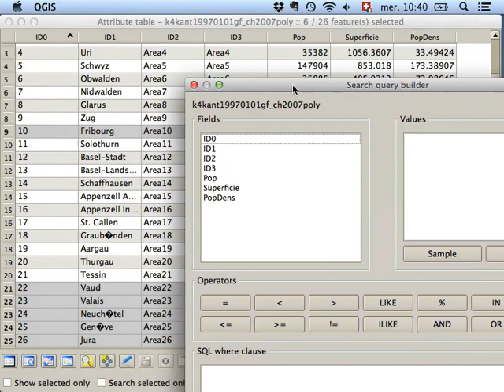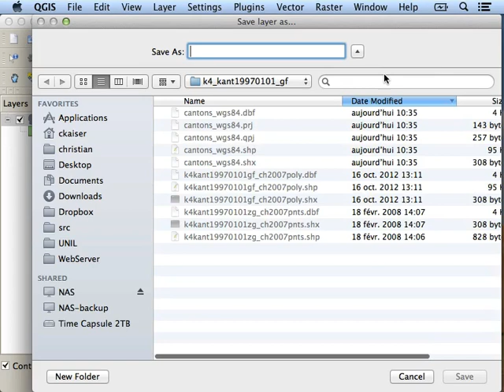QGIS Tutorial #9: Exporter une partie d'une couche vectorielle